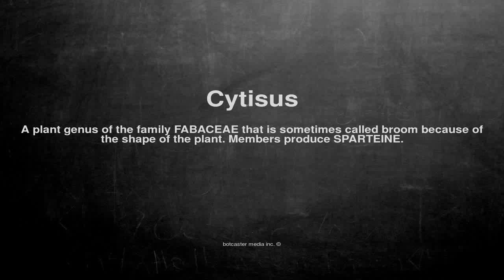Medical vocabulary: What does Cytisus mean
What does Cytisus mean in English?